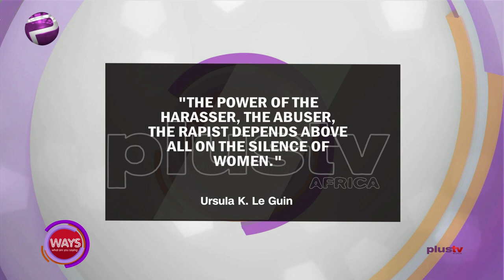Bola Ahmed Tinubu Speaks Up Against Rape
Welcome to What Are You Saying WAYS, where we talk about topics in the news as it affects us all.

"The Power Of The Harasser, The Abuser, The Rapist Depends Above All On The Silence Of Women." Ursala K. Le Guin